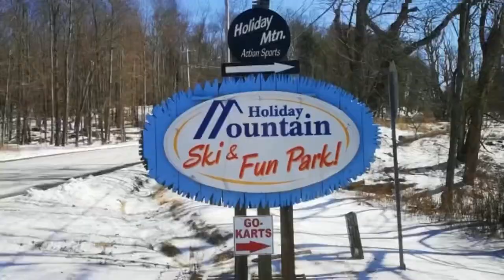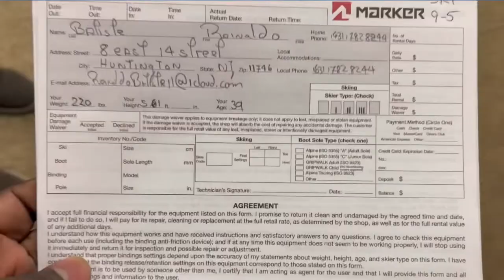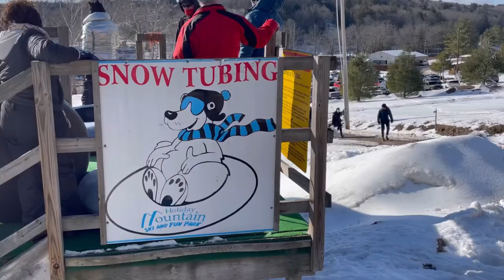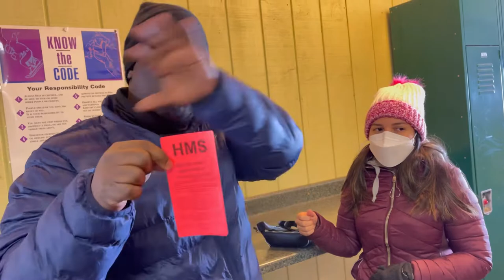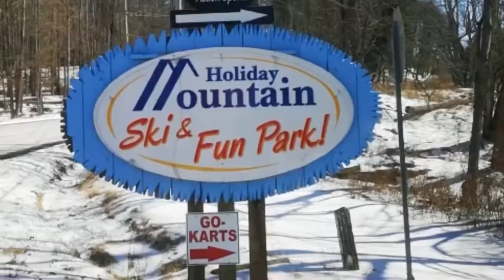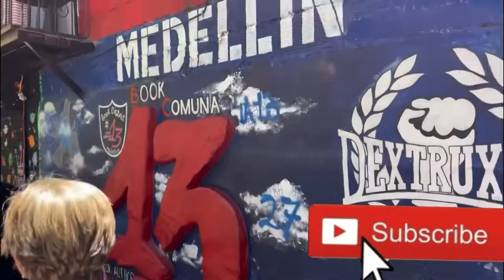HOLIDAY MOUNTAIN. Donde esquiar en la Ciudad de New York?